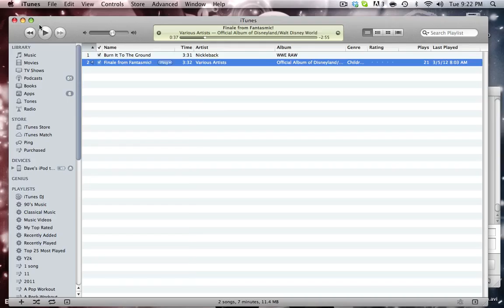PVV Has Better Taste Than AJ Kirsch: Music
Perry has to choose between listening to one of AJ Kirsch's favorite bands... or another tune.